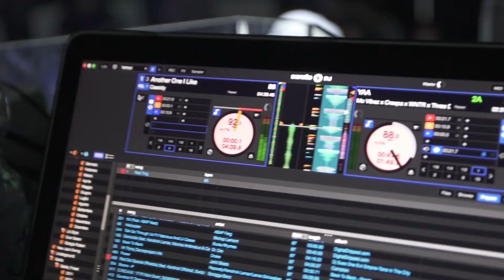RECAP JUSTE DEBOUT ITALY - BOLOGNA - 2018